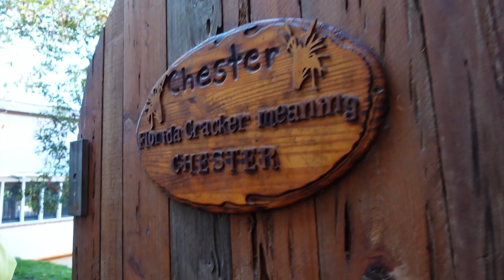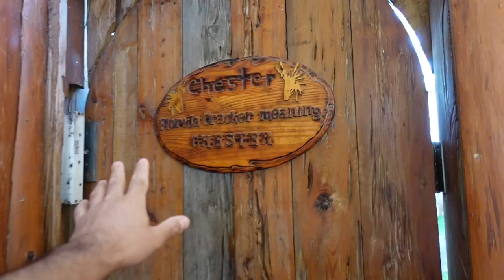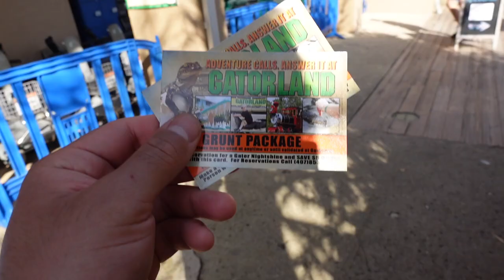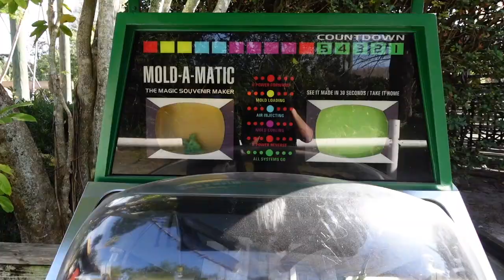RISKING OUR LIVES AT GATORLAND!! MONSTROUS CROCODILES & HUGE ALLIGATORS (SCARY)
On today's adventure, we explored Gatorland for the first time ! We get an all exclusive tour, up close and personal with the gators! our tour guide Micheal shows us the ropes in how to become a gator handler! As we go on with our adventure , we find out that to become an alligator handler is very difficult to accomplish, so join us on our adventure as we discover the world of GATORS!!!